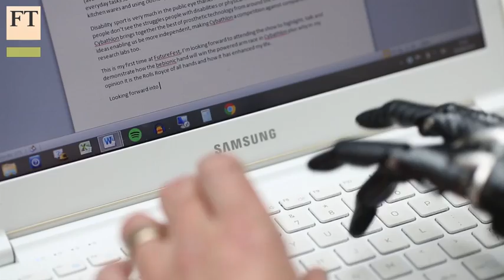Disabled athletes prepare for Cybathlon | FT World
The Cybathlon is an international competition for disabled athletes using bionic assistive technology. A team from Imperial College London, including an amputee competing in the robotic arm prosthetic competition, is gearing up for the event.